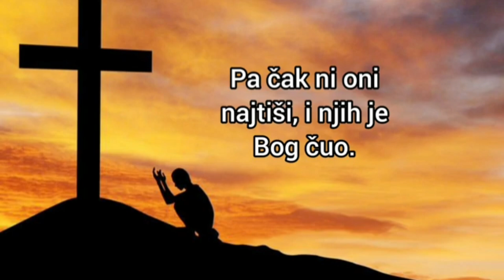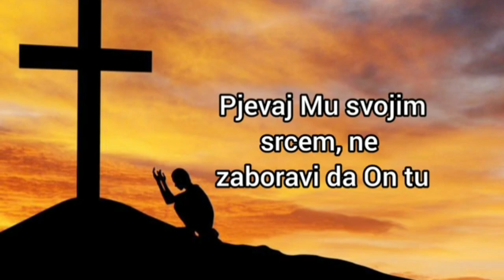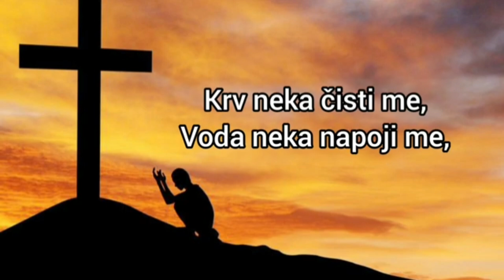Bog čuje i najtišu molitvu tvoga srca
Autor teksta: @vjerskiicitati
Autor videozapisa: @ViaVeritasetVita33

Zabranjeno svako kopiranje video i/ili audio snimaka i postavljanje na druge kanale bez dopuštenja!

Any copying of video and/or audio recordings and placement on other channels without permission is prohibited!